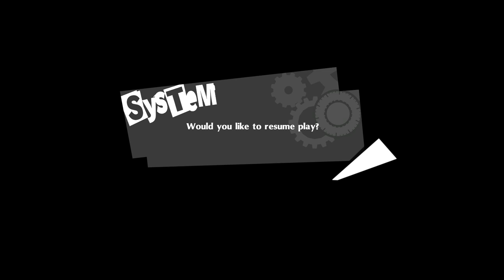Nice to Meow-t You :3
P5R: 100% Confidant Attempt Pt. 6 -- Watch live This contains spoilers for Persona 5 Royal. If you have not played the game, I encourage you to experience the game and play it yourself. Watch at your own risk!
0:00 Palace Day 2
1:18:46 Strength Rank 2
1:22:53 5/24  Ryuji's Counselling Session
1:29:50 Calling Card
1:36:47 5/25 Treasure 2
1:45:36 The Real Treasure
1:51:34 Boss 2 ( I struggle with this one sorry :c )
2:32:26 Lost Family
2:38:40 Magician Rank 3
2:42:44 Fool Rank 4
2:43:52 5/26
2:51:01 Chariot Rank 5
3:00:37 Sun Rank 1
3:06:24 5/27 A Brilliant Idea
3:10:02 Death Rank 5
3:15:30 Operation: Maidwatch
3:27:28 5/28
3:28:22 Temperance Rank 0
3:31:23 Lovers Rank 4
3:39:53 5/29 Chariot/Lovers/Moon Hangout
3:49:14 5/30 Community Cleanup
3:57:04 Faith Rank 1
4:05:28 Temperance Rank 1
4:09:25 5/31
4:14:56 Strength Rank 3
4:19:10 Mementos